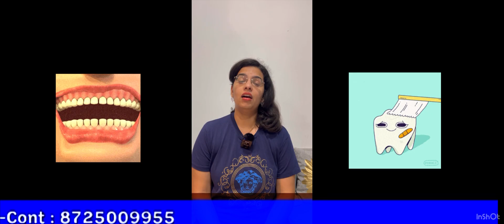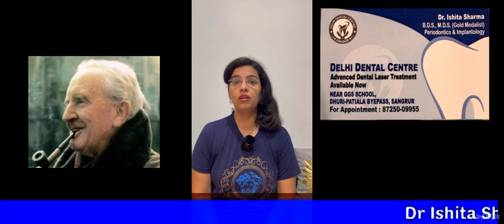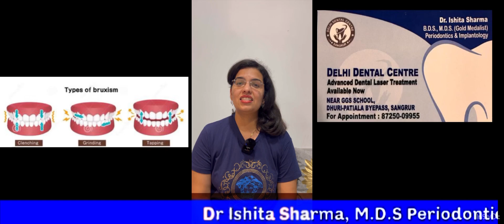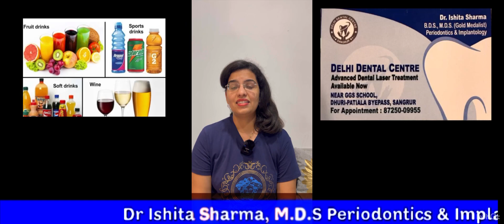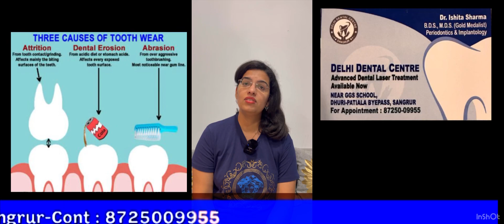ਦੰਦਾਂ ਦੇ ਘਸਣ ਦੀਆ ਕਿਸਮਾ (types of tooth wear)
ਦੰਦਾ ਦੇ ਘਸਣ ਦੀਆ ਕਿਸਮਾ

Dr Ishita sharma, M.d.s. Periodontics and implantology (gold medalist), sangrur, dirba, punjab